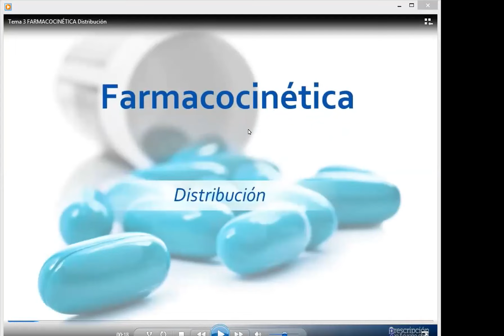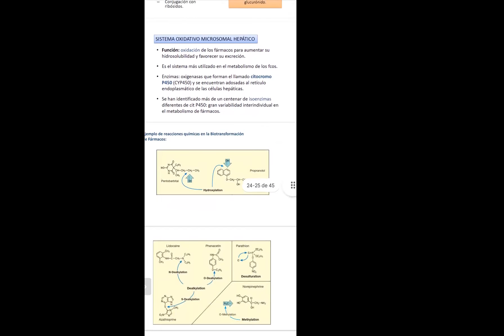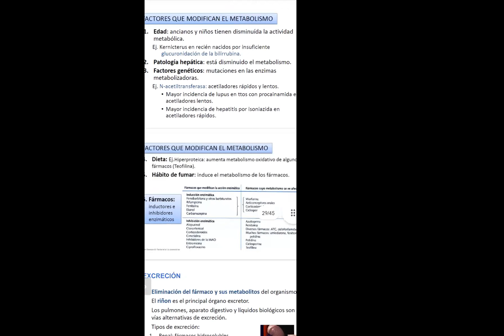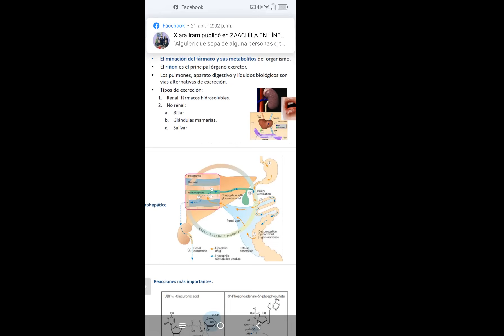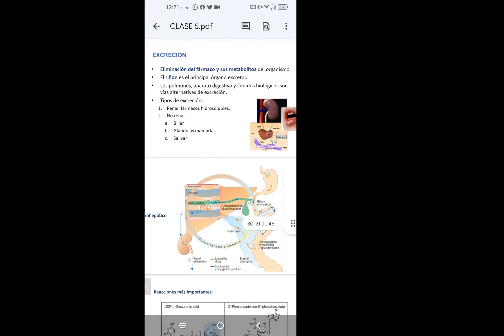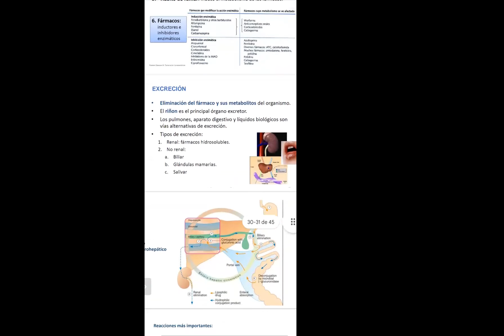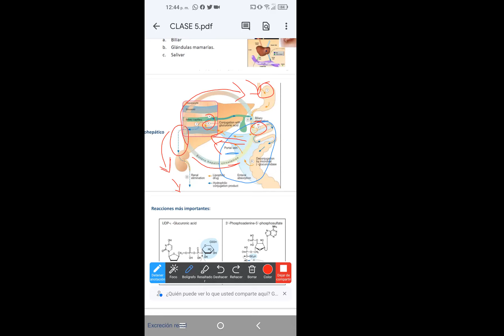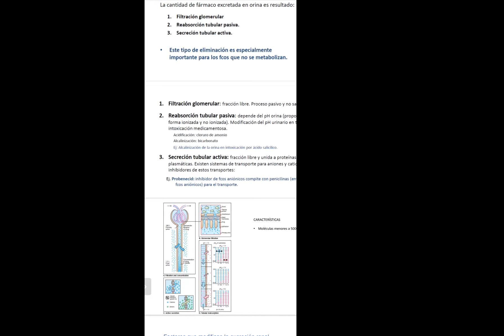Farmacología General 21/04/2022